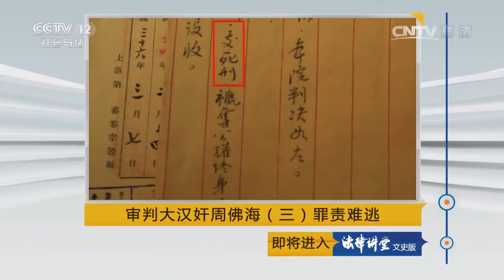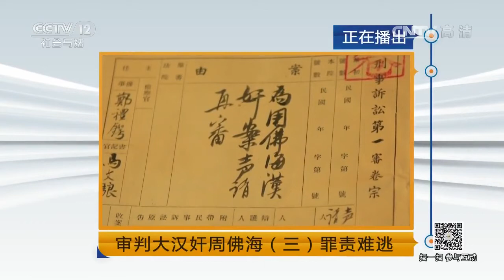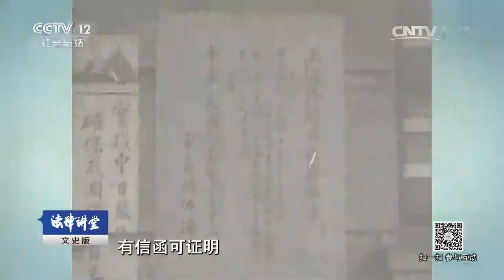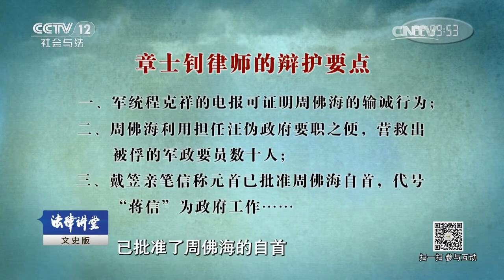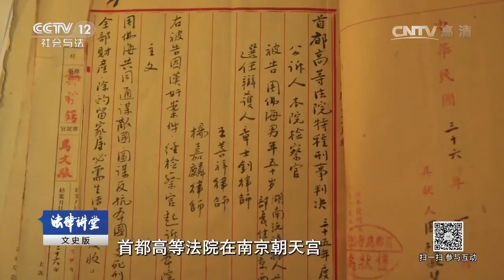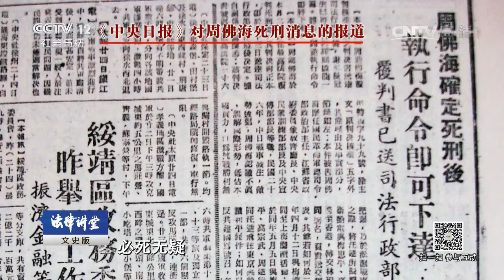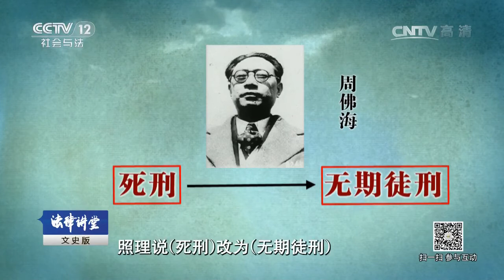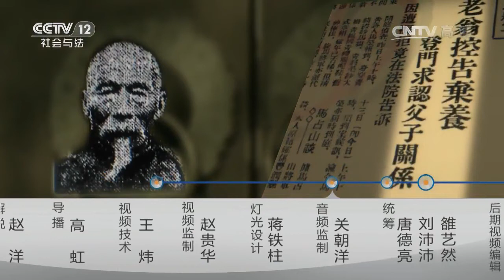审判大汉奸周佛海（三）罪责难逃【法律讲堂 20170417】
本期节目主要内容： 在舆论呼吁严惩汉奸的形势下，大汉奸周佛海被推上审判台公审。法庭之上，周佛海如何为自己辩护？他做汉奸期间曾为国民政府做过不少事情，但他自认为的所谓功劳为什么没有让他免于被判处死刑？被判处死刑之后，蒋介石却对这个大汉奸进行了特赦，这当中有什么隐情？得到特赦后不到一年，他又为何突然死亡？民国史专家王晓华为您讲述审判大汉奸周佛海。